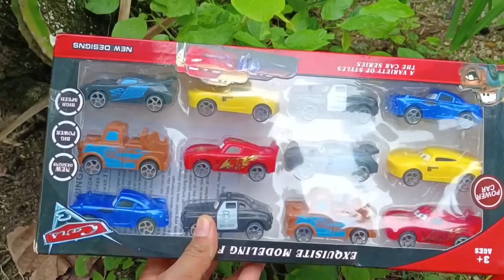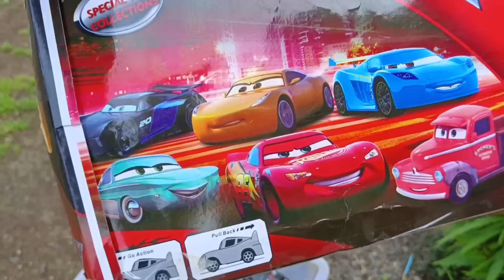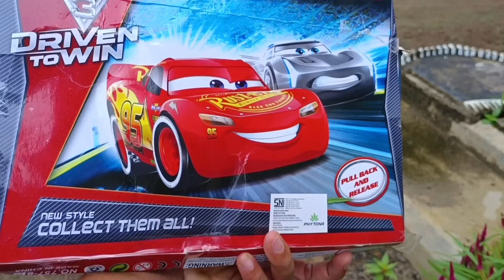Clean up muddy minicars & disney car convoys! Play in the garden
Lightning McQueen Toys: McQueen, Jackson Storm, Cruz Ramirez, Tow Mater, Doc Hudson, Sally, Fritter. Looking for Disney Pixar Cars On the Rocky Road: Lightning McQueen, Chick Hicks, Sally, Cruz Ramirez, Jackson Storm, Tow Mater, Finn McMissile, Lightning McQueen Cars on the Road, Color Lightning McQueen, Fillmore, Dinoco Cruz Ramirez, Sheriff, Doc Hudson, Ramone, Sheriff, Raoul Caroul and other Disney Toy Cars, Lightning McQueen Toys.

Cars 1
Cars 2
Cars 3
Cars 4